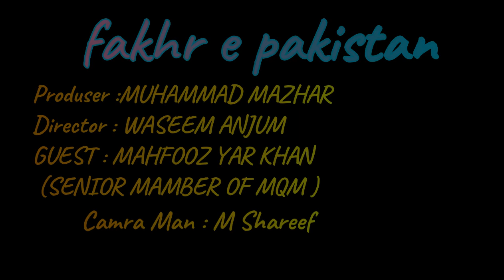fakhr e pakistan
Hello viewers, Fakhr Pakistan is your own channel. Anyone who belongs to any field and is skilled, we will highlight it on our YouTube channel. And let us know your valuable opinion. Thanks
السلام علیکم ناظرین فخر پاکستان آپ کا اپنا چینل ہے ۔ کوئی بھی شخص چاہے کسی بھی شعبے سے تعلق رکھتا ہوں اور ہنر مند ہوں تو ہم اس کو اپنی یوٹیوب چینل پر ہائی لائٹ  کریں گے انشاء اللہ میری آپ سے درخواست ہے کہ ہمارے چینل ہوں زیادہ سے زیادہ سبسکرائب اور زیادہ سے زیادہ لائک کیجئے ۔ اور اپنی قیمتی رائے سے ہمیں آگاہ کیجئے ۔ شکریہ